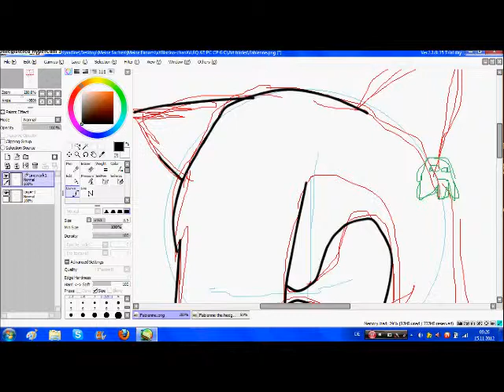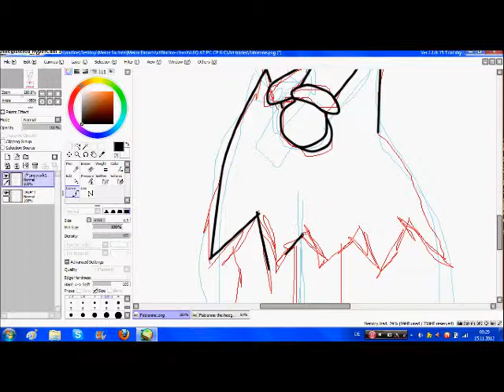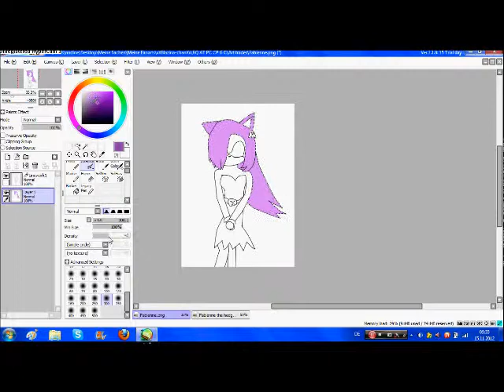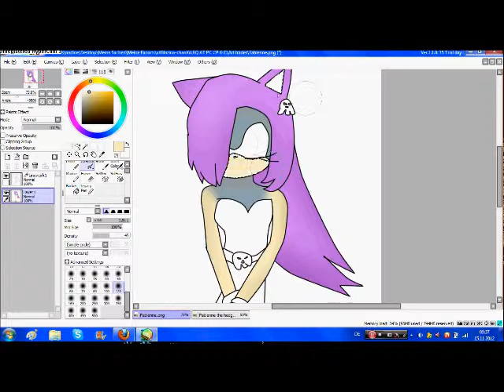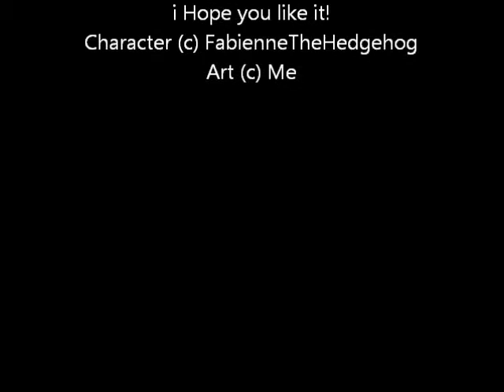Dreaming Speedpaint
Again a Speedpaint Video^^
ArtTrade With FabienneTheHedgehog on Deviantart.
Some People know i leaved dA i have an NEW ACCOUNT!
Name : xXPinkEmoCatXx Search me!